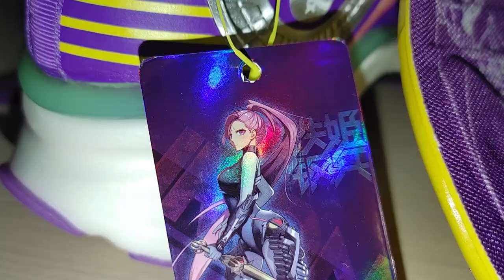First impressions after First run in ONEMIX Iron Armor shoes @DenisKorza running shoes emotions 👟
The last shots of when the new running shoes were new, and the first emotions from training in alien running technologies 👽
The training volume is 10 km. The route is unprepared trail with plenty of ascents/descents and short asphalt sections.
The soil format is natural (chernozem, clay, sand, steppe grass, high ravine grass) with the presence of natural water accumulations and soil liquefaction.
The impressions are very positive, especially in contrast to the "best sneakers in the world" in which I ran before 🤭
Further experience in harsh environments will show what these shoes are capable of in the long run.

00:00 New and clean running shoes
00:27 Sounds of new shoes
01:00 Defile & demonstration of the elasticity of the sole
02:30 Feel the difference between old and new sneakers!
03:02 Just got back from a run
03:28 Love for the technical part of perception
03:40 Explanation of the functionality of the running sole
05:19 Convenience from competent stabilization due to the sole
05:46 The shape of the sole that sets the correct direction of running
06:21 Forcing inclined planes while running
07:00 Light lacing of new shoes
07:29 Minimization of irritation of the vestibular apparatus during running
08:01 How microconcussions increase mental and physical fatigue
08:49 Ants want to ride & die
08:57 An example of mental exhaustion after physical exertion
09:14 The most debilitating type of fatigue
09:46 Increasing endurance by reducing the load on the musculoskeletal system
10:08 Ventilation and internal pollution of sneakers
11:12 Foot comfort inside the shoe
11:50 Shoe tongue
12:11 Permeable ventilation valve
12:31 Environment inside the shoe
12:43 Energy Transformation and bounce effect
14:03 Bounce effect exists! This is not a myth!
14:39 The behavior of the insole during destabilization of the foot
15:24 Running shoe condition after first cross-country run
16:04 Ants crawl into the light and scent of the field grasses
16:15 Sorry for clean socks after a run
16:30 Beautiful frames displaying the properties of sneakers
17:26 Difficulties in translation and word selection